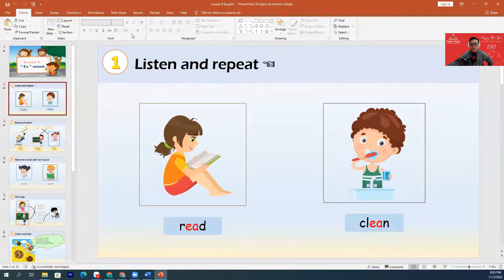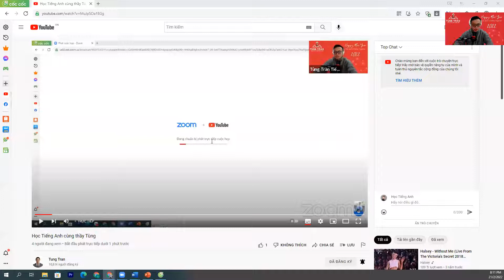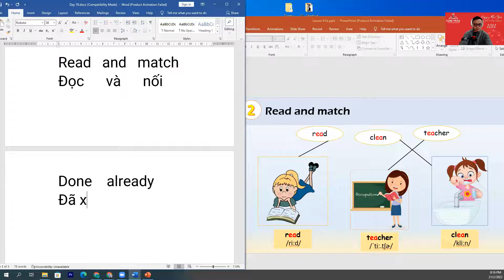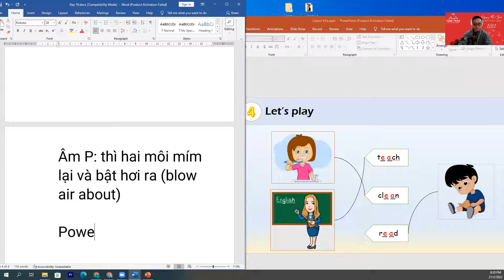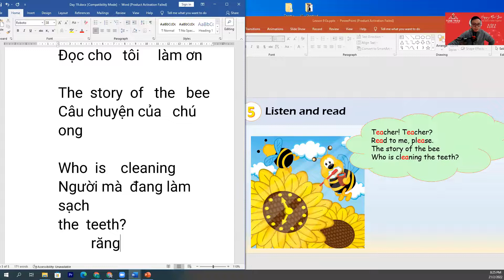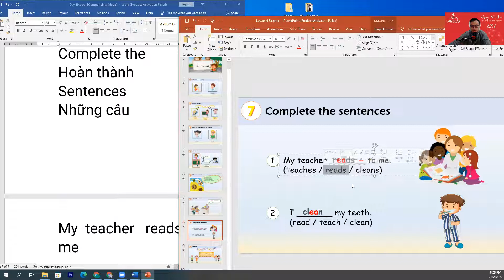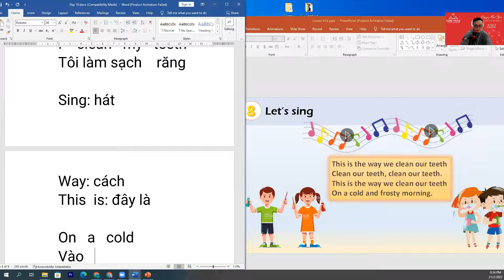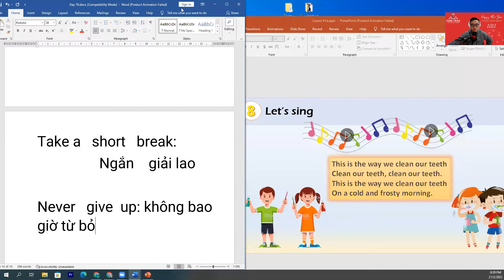Mẹo phát âm Tiếng Anh chuẩn cho người mới bắt đầu | Tùng Trần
Trong các buổi học, thầy Tùng thường hướng dẫn các bạn phát âm các âm khó trước khi vào học phát âm từ. Điều này giúp cho các bạn hiểu được cấu tạo của từ để phát âm chuẩn xác.

Một khi bạn nắm được cách phát âm của những âm tiết, bạn sẽ dễ dàng phát âm đúng các từ tiếng anh.
Các từ đều có trọng âm. Khi học cũng như luyện tập, bạn nên chú ý nhấn nhá phần trọng âm mỗi từ để phát âm hay và chuẩn như người bản xứ nhé.

Mỗi ngày bạn hãy tự luyện tập phát âm mỗi ngày cùng thầy Tùng để cải thiện thêm phát âm Tiếng Anh cho bản thân nhé.

Mỗi Ngày mình phát âm từng chút, từng chút, dần dần sau vài tháng hoặc vài năm, từng chút đó sẽ cực lớn và sẽ giúp các mẹ và các con giỏi tiếng Anh.

Thầy Tùng Trần tặng bạn 02 ngày học và 1000 quyển truyện tiếng Anh miễn phí